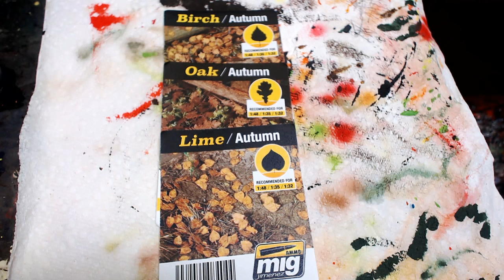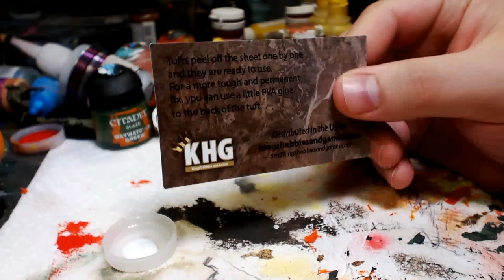Basing Basics - Autumn Leaves Tutorial